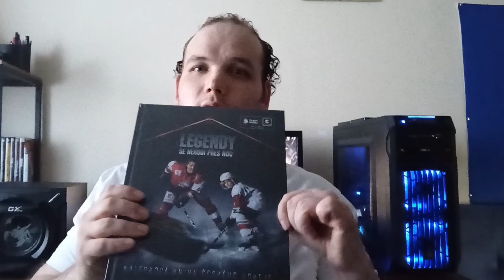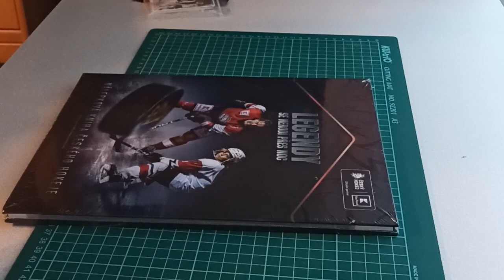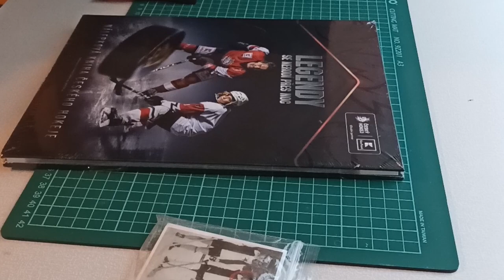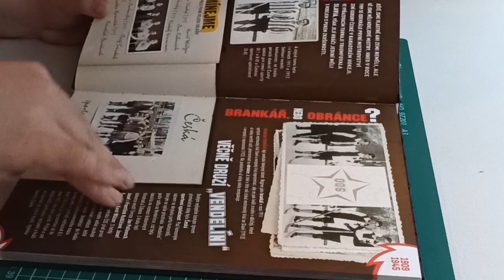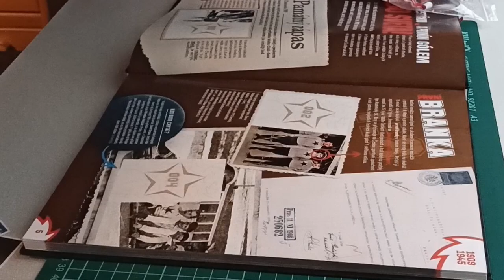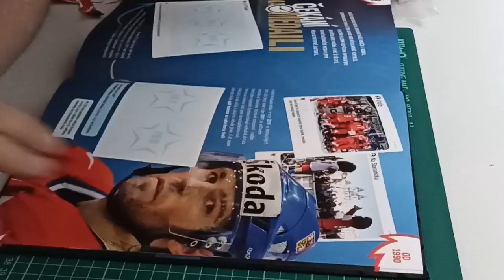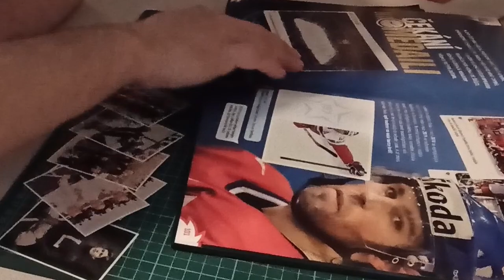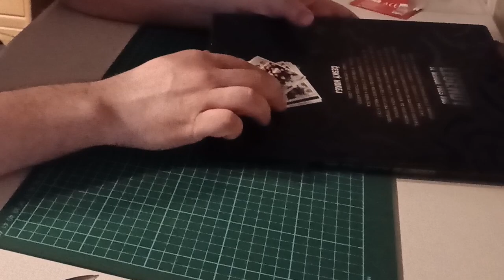Legendy se nerodí přes noc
Ukázka a popis nové akce v Kauflandu. . . Nálepková kniha Legendy se nerodí přes noc + nálepky Historie českého hokeje.

PS...pokud máte zájem můžeme se mluvit přes face-book na darování nebo výměně nálepek.